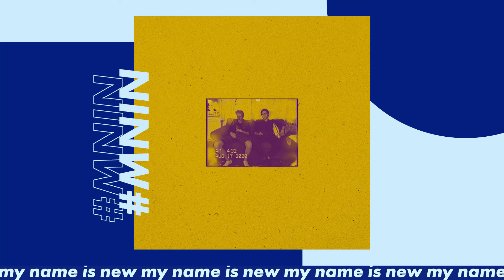przezwyczajność - Sierpień (Official Audio)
Singiel wydany przez Kayax w ramach projektu dla młodych artystów My Name Is New

⭐ O zespole przezwyczajność ⭐

przezwyczajność jest młodym duetem grającym muzykę alternatywną, będącą połączeniem brzmień pochodzących z różnych gatunków muzycznych. Produkcje zespołu są połączeniem gitarowych brzmień z elektroniką.

"Sierpień"
Słowa: Patryk Dżaman
Muzyka: Patryk Dżaman

Budzę się
Wstaję
Wychodzę
O jacie
Jednak za gorąco wracam
leżę na kanapie
Pójdę wieczorem
Też będzie spoko
Ale najpierw poleżę
Zrobię czerwone oko
Jest wieczór
I trochę chłodniej teraz
To ja piszę do chłopaków
No i w sumie to się zbieram
bo daleko mam
Ale przyjemny stan
Mnie czeka
Przede mną droga daleka

Leniwy podmuch wiatru
Gorący słońca dotyk
Szkoda że nie ma was tu
Jak coś siedzimy do nocy

Leniwy podmuch wiatru
Gorący słońca dotyk,
Jak coś siedzimy do nocy, do nocy

Atakuje nas słońce
O nic nie pytam
O nic nie proszę
Nikogo
Mam koktajl ze słomką
To papier
Plastiku nie wolno
Kamper nad wodą
I tak wolno czas płynie
Że nie wiem
Jaki jest dzień
Jaki jest tydzień
Obok mnie ludzie
Z którymi dobrze milczeć
Z którymi dobrze myśleć

Leniwy podmuch wiatru
Gorący słońca dotyk

Leniwy podmuch wiatru
Gorący słońca dotyk,

Ciągle tu widzę i słyszę to wszystko co ludzie uznali za piękne
Moi ludzie mnie widzą, oni mnie słyszą, zawsze tu ze mną chcą przeżyć ten reset
Pośród betonu i telefonów, ciągle nie wiedzą jak znaleźć tą przestrzeń
My już to wiemy, chodź usiądziemy, zaraz zrozumiesz dlaczego tu jestem
Bo po co marnować tu czas na ludzi, którzy na codzień nie patrzą Ci w oczy
Lepiej być z tymi którym się nie nudzi, dlatego tak trzeba żyć nie mamy dosyć
Ostatnie co, będziemy dziś robić to jakieś ruchy i skoki
Poważnie, szkoda że nie ma was tu, jak coś to siedzimy do nocy